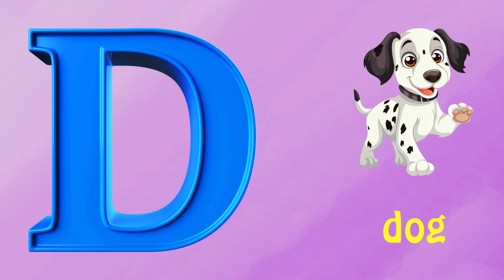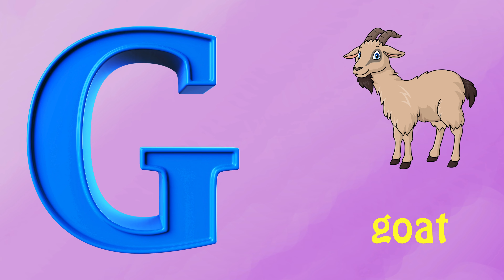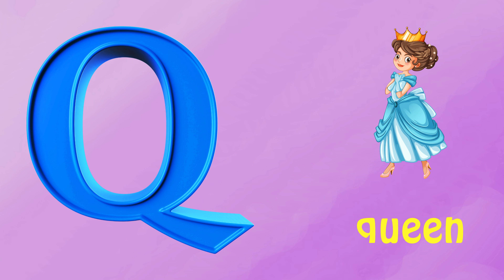ABC Phonic Song - Toddler Learning Video Songs, A for Apple, Nursery Rhymes, Alphabet Song for kids